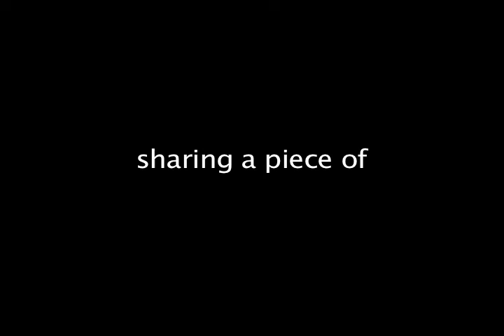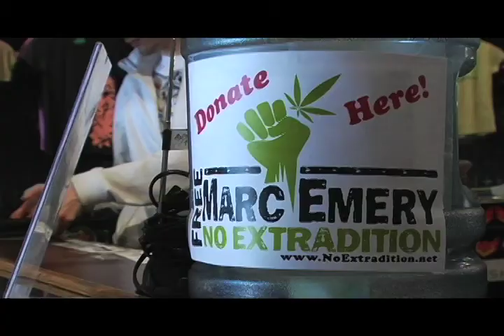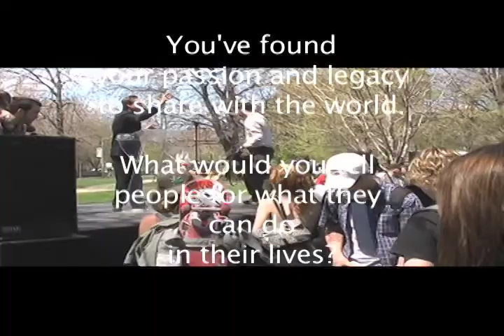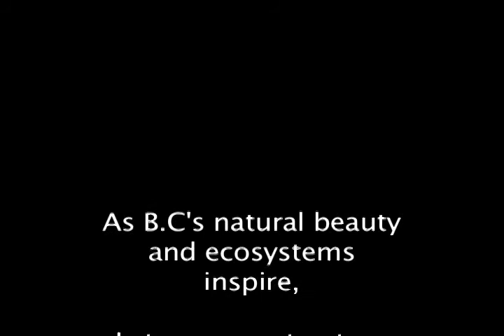a piece of Marc Emery's Legacy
Legacy
c.1375, "body of persons sent on a mission,"
Marc Emery was a 'bookseller, blissfully ignorant' until he realized it was illegal to print and share information about the plant that is hemp and marijuana.  Since then his life has been dedicated, with sincere purpose and passion to freeing and sharing awareness about this plant.  He is recognized around the world as a legacy to true freedom, culture of cannabis, hemp and marijuana.